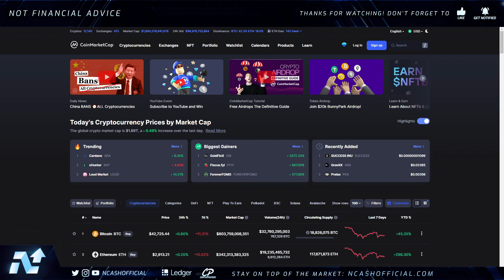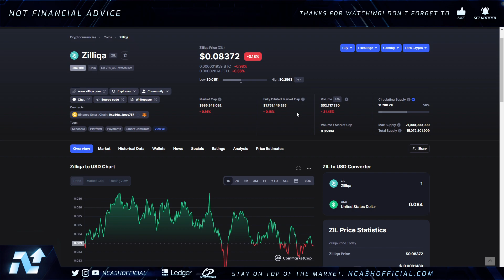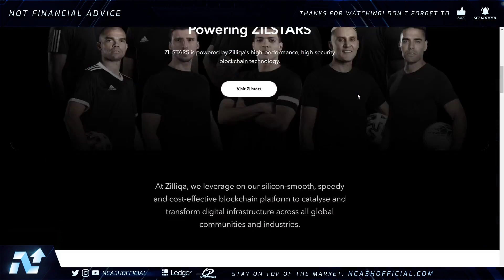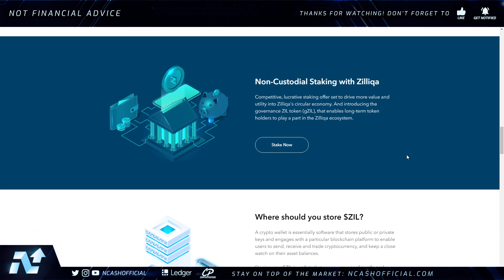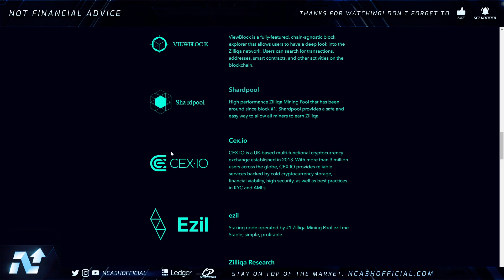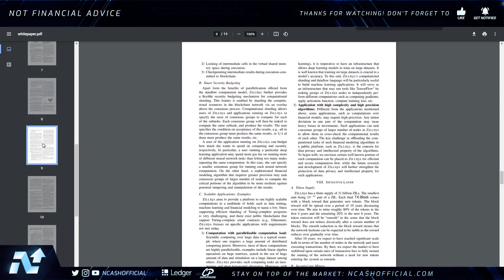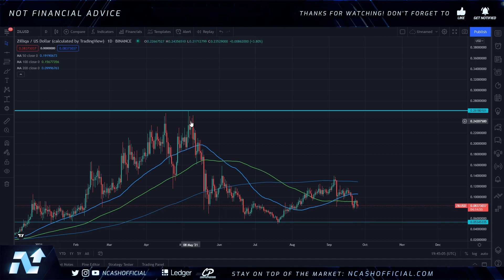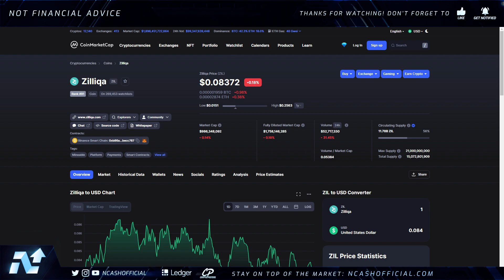🔥 UNDERVALUED Altcoin Gem With INCREDIBLE Potential 💎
$BCH - qqeugcrwctrp7xgnqlue3py75qr377zgfgnhzarspg
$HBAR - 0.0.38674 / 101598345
$DNT - 0x49a2F63e2786cA59008210c5D97086764bff1343
$ALGO - XWYE2BM5HC7OPT4ICTAIYEHPQJVX74ZXN2U7BOEUI7VSELQAOY4ACUWGO4
$BTC - 3BfsmJP4PvzKTMYDwFT5h33PWMbf6g1XnV
$ETH - 0xd8B899c8A3f537F84E4661Fa9BE758FF19078637
$LINK - 0x0bDFf0EF1bA2e4F2eC1299a32350aF4007c18f99
$REN - 0x74C2D3bFe62c0b27C2854C3FdEBD9C0d9e6E2b8E